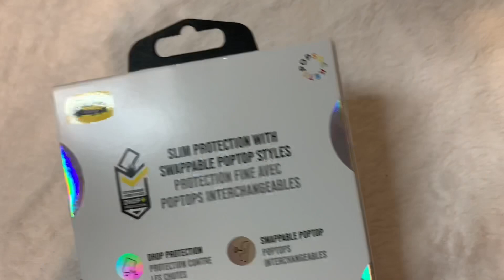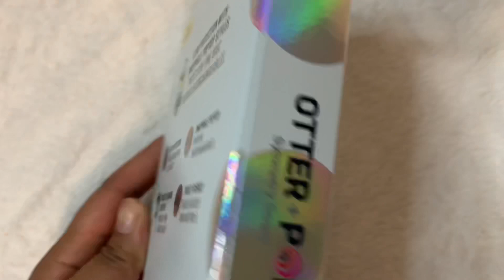Popsockets Otterbox iphone xs max case | Supermom Vlog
Unboxing the otterbox popsockets iPhone ca case.